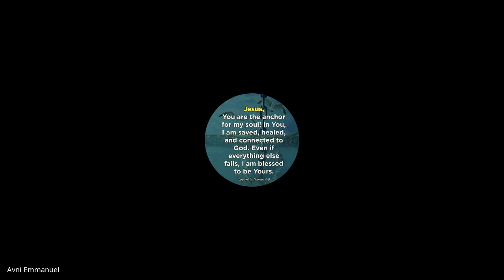Revelation & Daniel | Lecture 13: BC308-R&D-20230316